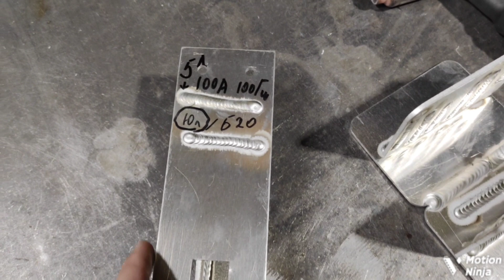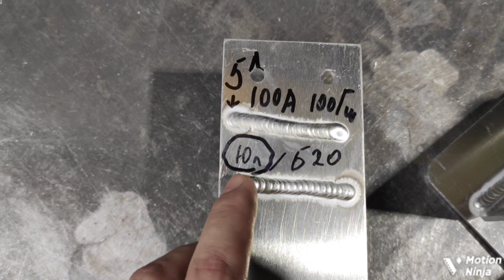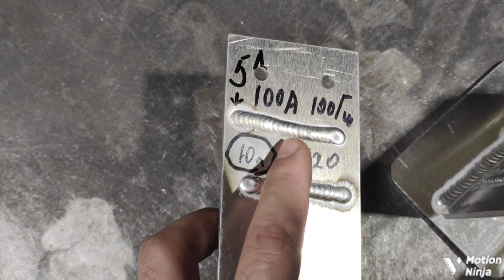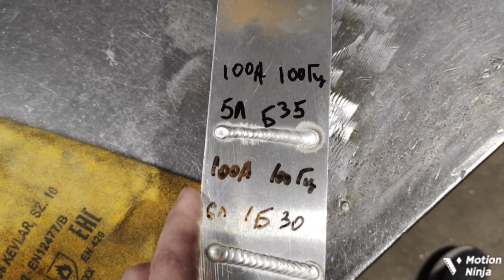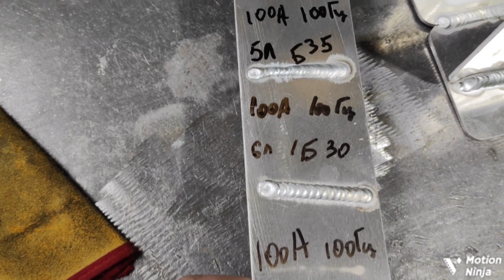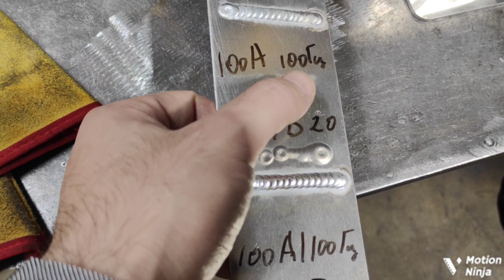нужен ли БАЛАНС при tig сварке АЛЮМИНИЯ / как настроить газ для сварки алюминия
weldingpipe настраиваем расход Газа правильно и варим АЛЮМИНИЙ в удовольствие
если вам это видео понравилось, обязательно поделитесь со своими коллегами, пишите комментарии как вы выставляете газ,на какую толщину,и на какой алюминий грязный или чистый
делюсь своими методами и опытом с начинающими сварщиками аргонщиками
если вам помогло данной видео не забывайте про палец вверх 👍это поможет продвигать видео и мотивировать меня делать для новые видео ролики,всем красивых швов и берегите своё здоровье коллеги

так же вы можете помочь каналу для качественной видеосъёмки

 ТИНЬКОФФ
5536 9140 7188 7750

для расходных материалов и различных металлов для сварки!